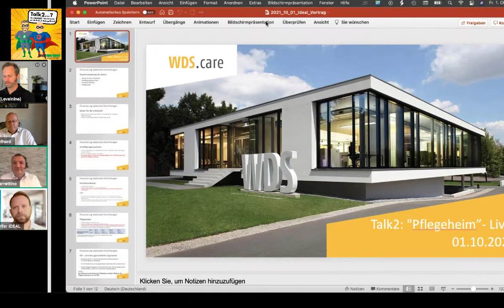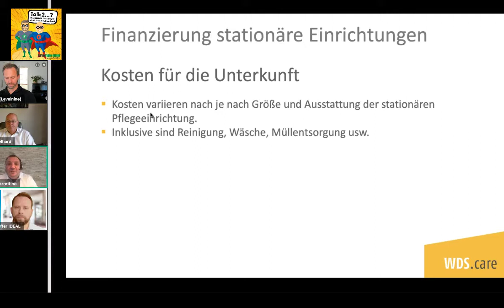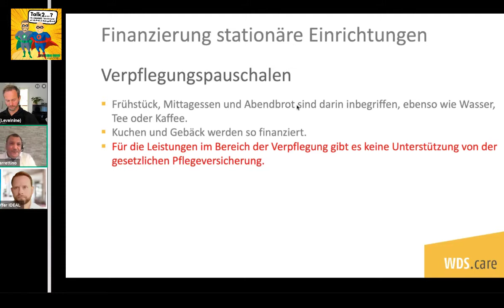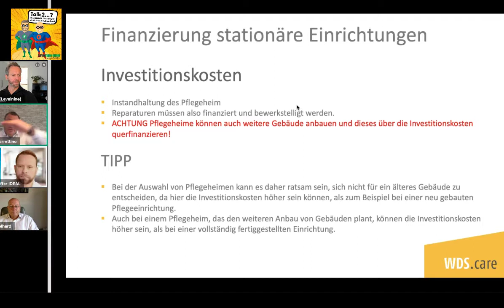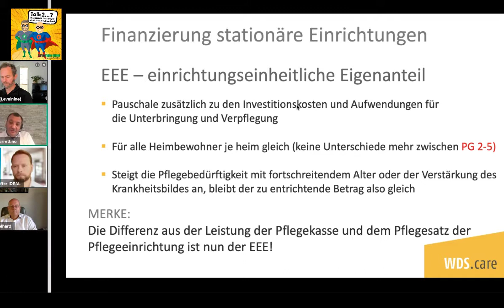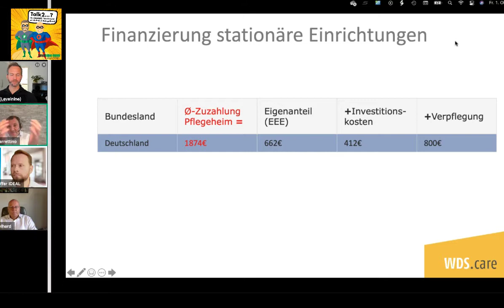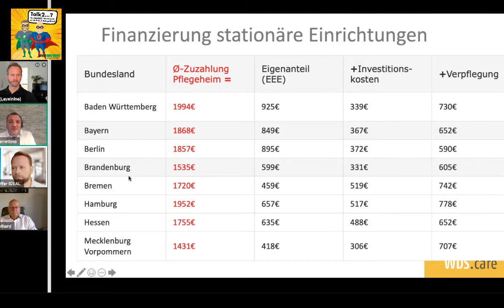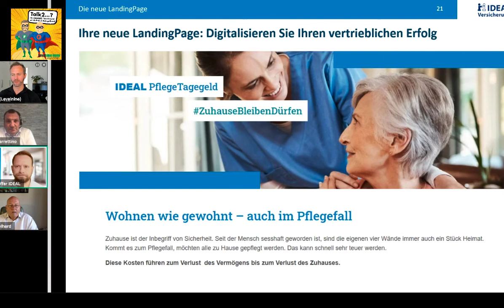Talk2 "Pflege - So sieht es wirklich aus"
Folge 24:
Wir sprechen darüber, wie die Situation im Pflegeheim und in der ambulanten Pflege für Betroffene wirklich aussieht.
Und: Gibt es nach den letzten gesetzlichen Änderungen überhaupt noch Argumente für eine Pflegezusatzversicherung?